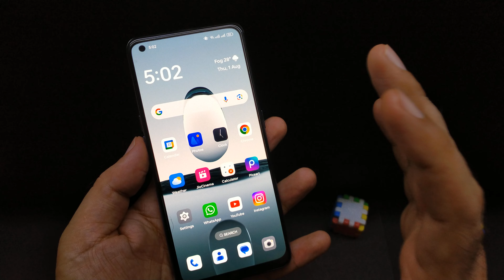Play Store update kaise kare | How to update Google Play Store | Play Store update kaise karte hain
about this video.. hello friends is video Maine bataya ki aap apne Android mobile phone ke Google Play Store ko update kaise kar sakte hain Google Play Store update karne ke liye aapko phone ki setting se karna hoga to kaun si setting se Google Play Store update hota hai is video mein batai gai hai to like Karen share Karen channel ko bhi subscribe Karen thank u for watching this video